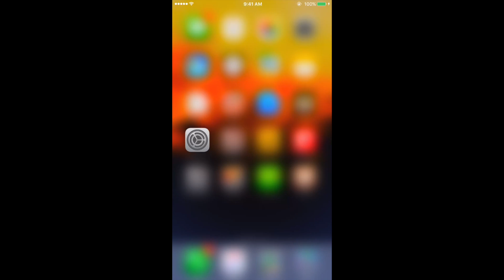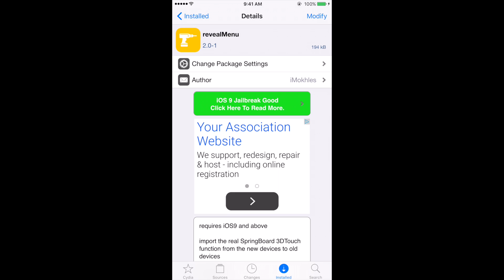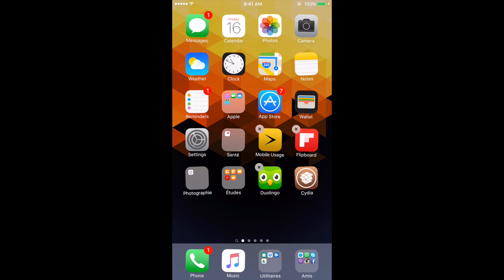Add 3D Touch to older iphone 6 plus iphone 6 iphone 5s 5 , older iphones // quickactions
Whats up guys this is a quick video on how to add 3d touch on older devices , note that your device must be jailbroken.
Just open Cydia and install revealMenu from bigboss repo and restart your device.